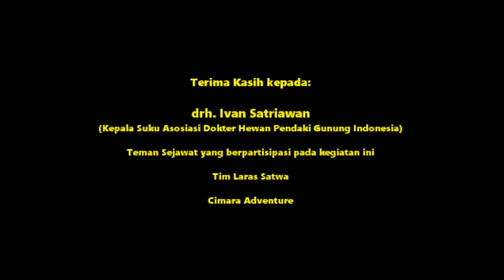Vets Go Hiking!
Kegiatan ini dilaksanakan pada tanggal 28 April s/d 1 Mei 2018 oleh Asosiasi Dokter Hewan Pendaki Gunung Indonesia (ADHPGI) yang di komandoi oleh drh. Ivan Satriawan yang bekerjasama dengan Cimara Adventure.

Soundtrack "Mahameru" oleh Dewa 19
PT Aquarius Musikindo